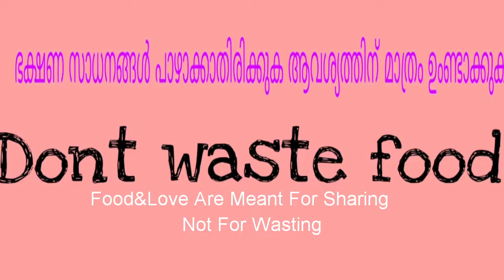Thahini Paste Recipe Malayalam/Homemade Thahini Paste/Cuisine Art by Anan/Ep:98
Homemade Thahini paste
Published on
Episode:98
Homemade thahini paste or thahini sauce is made up of white sesame seeds and oil. You can make it at home very easily and cheaply.
Ingredients
1.Sesame seeds(white)-6 tbsp
2.Oilve oil-2 tbsp